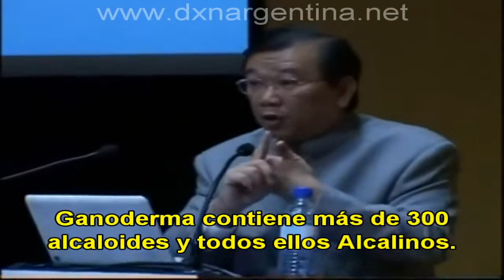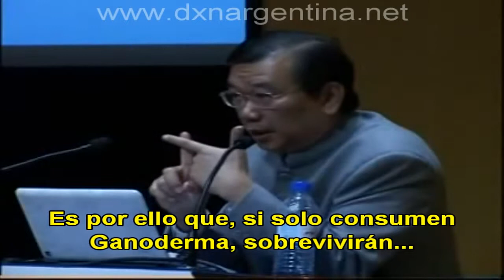Alcalinidad Ganoderma y Spirulina Dr Lim Siow Jin DXN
In this video,DXN's Founder and CEO, Dato' Dr. Lim Siow Jin shares a few words on DXN's spirulina and ganoderma.